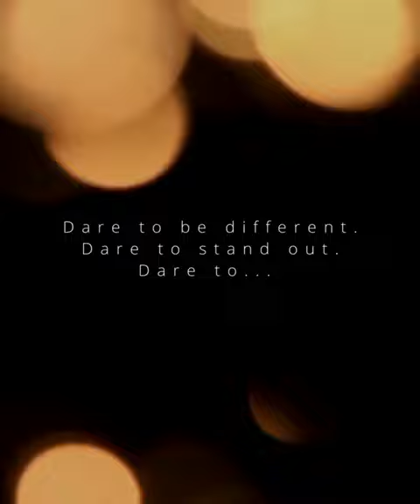ALVEUS KOMBINO 50 MONARCH - CHIUVETA DE BUCATARIE AURIE